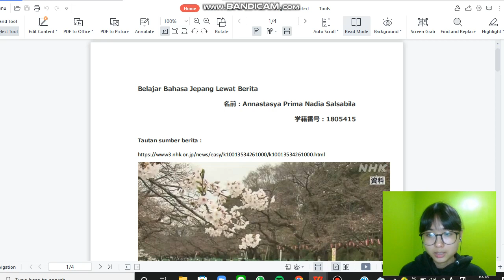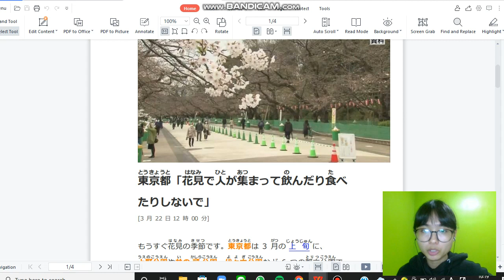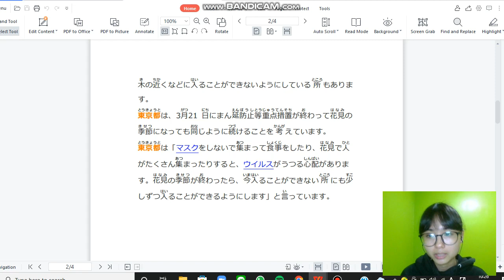Belajar Bahasa Jepang Lewat Berita (20220322-3) Jangan Piknik Saat Hanami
Penyampai berita : 1805415 Annastasya Prima Nadia Salsabila

Target pembelajaran ;
1. menambah kosakata dan pola kalimat bahasa Jepang untuk diaplikasikan dalam percakapan bahasa Jepang,
2. mengetahui berita Jepang terkini,
3. lulus JLPT N5, JLPT N4, JLPT N3, JFT BASIC, NAT TEST dan JTEST.